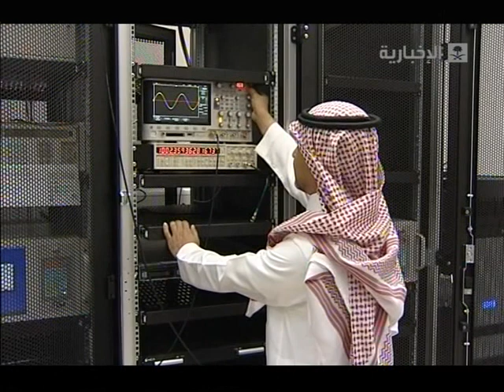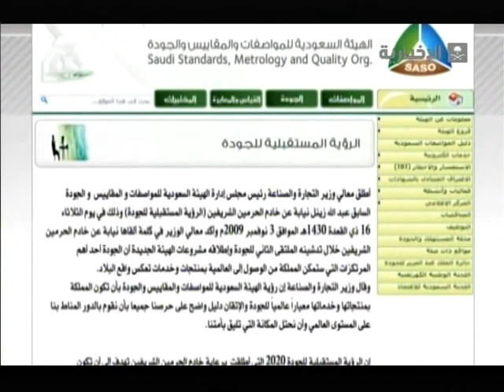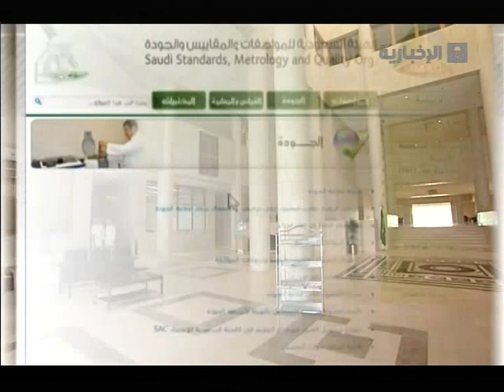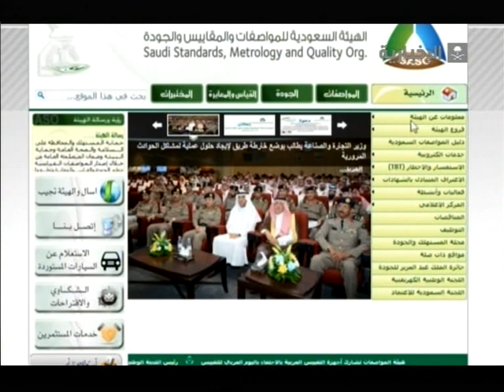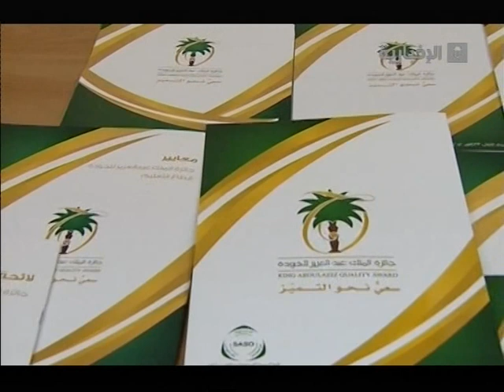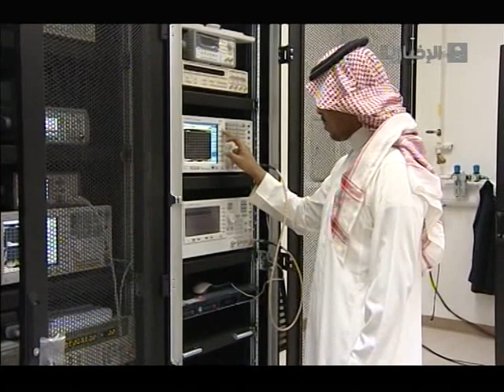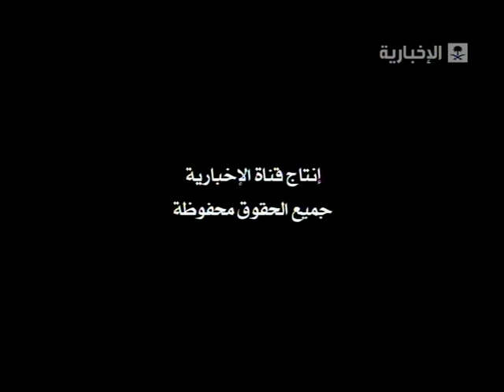الهيئة العامة للمواصفات والمقاييس والجودة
برنامج لمحات الهيئة العامة للمواصفات والمقاييس والجودة